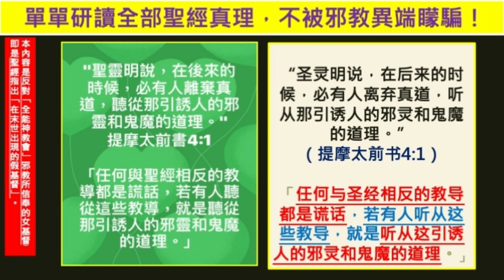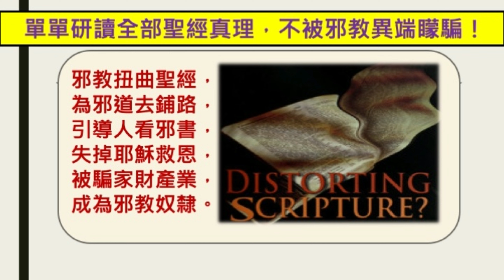揭露「全能神邪教」邪道系列（一）： 正確研讀聖經「帖撒羅尼迦前書第四章」李惠儀牧師博士 （（2018年5月20日）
揭露「全能神邪教」邪道系列（一）： 正確研讀聖經「帖撒羅尼迦前書第三章」李惠儀牧師博士

（帖前4:1-8）--聽道行聖經可討神喜悅，遠避淫行就是神的旨意，放縱私慾邪情神必報應。
（帖前4:9-18）--男基督來時必令信徒復活，活著信徒與男基督雲中遇，同升天永遠與男基督同在。

（帖前4:1-8）--听道行圣经可讨神喜悦，远避淫行就是神的旨意，
放纵私欲邪情神必报应。
（帖前4:9-18）--信徒在等候男基督再来时，要先尽己本份后活出相爱，男基督来时必令信徒复活，活着信徒与男基督云中遇，同升天永远与男基督同在。
「全能神教会」邪教的骗局，叫人以「有求必应」的方式祈祷，当他们知道你所求的内容，便安排「人造神蹟」，即是用骗局安排成全你所求，骗你以为邪教所讲的女基督是「好灵验」，为要使你「听命于邪教」去过着吃喝玩乐和享受罪中之乐的生活，令你的身体越来越差，快些早死，并「假借高举神的大爱」不断关心和探访你，为要骗你「奉献遗产」给邪教或被邪教侵入的教会／基督教机构／基督教基金等；

邪教也激发你「贪爱世界，满足肚腹」的心，叫你常处于不用脑思考和分析，和不愿离开邪教给你的好处：名誉／权力／金钱／赞赏／肯定／性滥交等，这样，你的人生甘愿为得着这些东西被邪教「洗脑」，你和你的家人一生成为「邪教的奴隶」，帮邪教进行骗人和害人的恶行，请大家千万不要中了邪教的「骗局」。

**本内容属“纯正耶稣基督信仰”，信奉圣经记载“三位一体独一的真神（圣父圣子圣灵同荣同尊）”， 信徒靠着圣灵的能力持守全本圣经的教导过得胜罪恶的生活，在末世等候男基督耶稣再来审判世界（圣经希伯来书13:8）。**